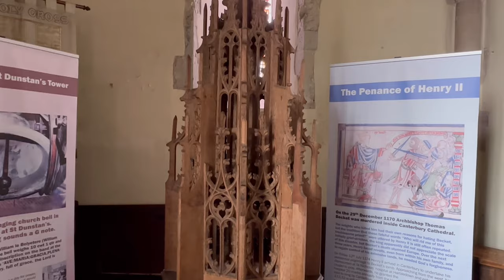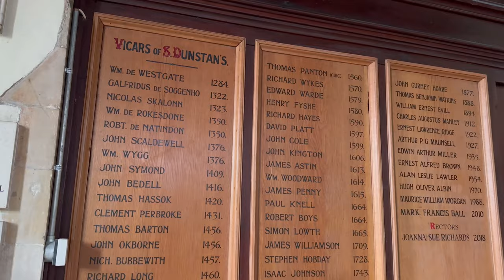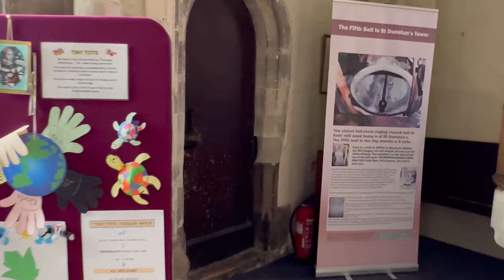The Final Resting Place of Thomas More’s Head- St. Dunstan’s Church Canterbury England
Thomas More was executed on Tower Hill on July 6th 1535. His faughter Margaret retrieved his head from the pike Thames. She put it in a casket, keeping it with her until she herself died in 1577.
Margaret was buried in St Dunstan's church in Canterbury England in her husband's family vault, as requested her father's head was lad next to her. In 1597 the Roper vault was enlarged and rebuilt- the casket containing Thomas More's head was moved and placed behind an iron grill in the new vault where it lies to this day behind a locked door. Thomas More was canonized by the Roman Catholic Church in
1935. He is the patron saint of statesmen and politicians.

X ➭ @Evelyn_Edwards1

ABOUT ME

Evelyn Edwards is a successful American actress and photographer. She has appeared on such shows as National Geographic’s Hydrogen vs. Hindenburg, Bosch, Criminal Minds, Castle, The Mentalist, Parenthood, The Thundermans, The Kicks, Marry Me, Outsourced, the Academy Award winning film Her, and the film Mimi which reached #1 in multiple countries.
She holds a Bachelor of Arts Degree and Master of Music degree from UCLA and a Professional Studies Diploma from Mannes College of Music. She and her husband Chris love exploring the world and sharing their passion and love for castles and photography together.